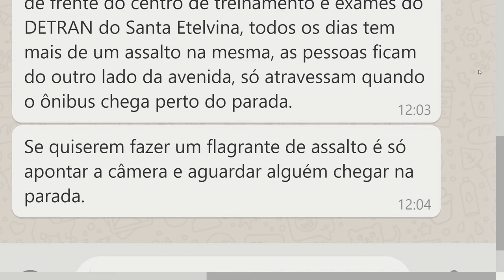Programa Agora (07.08.2019) 04º Bloco